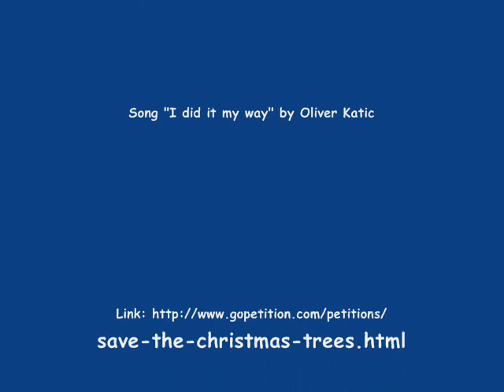Belgrade Calling! „SAVE CHRISTMAS TREES" 2010.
Belgrade Calling! „SAVE CHRISTMAS TREES!"

Partners:  MENSA Serbia, „Media education centre and SUSF

Project author: Vesna de Vinca

The project was supported by: Ministry of Ecology and Spatial Planning (Minister Oliver Dulic), Olympic committee of Serbia, Srbijavode (general manager Nikola Marjanovic), City of Belgrade,
Belgrade Secretary for Environmental Protection (Secretary Goran Trivan), Belgrade Secretary for children protection(Secretary Ljiljana Jovcic), Belgrade Secretary for education(Secretary Vladimir Todic), Beogradvode(general manager Milos Milovanovic ) and Zelenilo Belgrade (general manager Radovan Draskic)

Gift for participants: graphic by Damjan Giacov

Promoters: Carolija children chorus, led by Leontina Vukomanovic and children from the karate club Nippon, led by Tanja Petrovic, the world karate champion.
Friends on project: IMLEK (general manager Boban Petrovic), Zlatibo2r voda(general manager Dragan Simovic), EKO - Hellenic petroleum, Association for liquefied petroleum gas  Serbia, AQUAVITA DI NATURA, Galovica, Dragana Milovic Univaks.

Participants: Damjan Giacov (painter), Nebojsa Pilipovic  Pilo (painter),  Leontina Vukomanovic and children chorus Carolija, Tanja Petrovic and children from the karate club Nippon, prof dr Ratko Ristic and students from Faculty of Forestry, Sandra Obradović and Marko Djurovski (Farma reality show finalists), Miroslav Lazanski (journalist), Braca Petkovic (producer), Rada Djuricin (actress), Vjera Mujovic (actress), Tanja Pujin (actress), Aleksandar Simic (composer), Creative and educational centre for children with disabilities , Bojan Živadinović (producer), Piler`s (winners of the reality show "I Got Talent"), Oliver Katic and Marko Pavlovic (finalists of the reality show "I Got Talent"), Olivera Jovicevic (TV RTS), Nebojsa Babic (designer and photographer), „Media education centre, Miss Serbia 2009. Jelena Markovic and Miss Yu Co. beauties, Milan Ignjatovic - Rari (Duo Moderato), Dragan Mihovic (journalist), Slavica Hinic (BITEF Theatre), Milanka Djordjevic (Miss yu co.)

President of the Belgrade City Assembly: Aleksandar Antic.
President of MENSA Serbia: Uros Petrovic President and Fedor Munizaba deputy,
On behalf of the Olympic committee Serbia: Bozana Ostojic,
On behalf of the Ministry of Ecology and Spatial Planning: Bojan Djuric,
On behalf of the Ministry of Science and Technology: Nada Dragovic
On behalf of the Belgrade Secretary for Environmental Protection: Milena Bujas.
City Secretary for Education: Vladimir Todic,
On behalf of the City Secretariat for Child Protection: Aleksandra Krstic, PR
Zelenilo Belgrade: gen. manager Radovan Draskic, Drazen Tica and Natasa Sisakovic.
On behalf of theSRBIJAVODE: Vladimir Stolovic,
President of the Belgrade Chamber of Commerce: Milan Jankovic.

Media support: TV Studio B, TV Avala, TV PINK, RTS, and many others.

Council of NGO Ecological Centre Return River`s Beauty (NVO Vratimo
lepotu rekama) led by: Honorary president of the Council HRH Duke Aleksandar Pavlov Karađorđević

Honorary members: HRH Charles Philip d Orlean, Duke of D`Anjou - the successor of the French crown, HRH Barbara of Liechtenstein, HRH Sixte Henry de Bourbon-Parme, MILITARY  AND  HOSPITALLER  ORDER OF  SAINT LAZARUS  OF  JERUSALEM Grand Chancellor Count Phillipe Piccapietra.

       Members: dr Ratko Ristic (world expert of ecology and a professor at the Faculty of    Forestry), Tanja Petrovic (karates champion), Dragan Nikolic (actor), prof dr Misa Ivkovic (engineer), Kris Krstic (businessman from New York City), Nigel Atkins (MILITARY  AND  HOSPITALLER  ORDER OF  SAINT LAZARUS  OF JERUSALEM, businessman), prof dr Djuro Koruga (nanotechnologist), Rada Djuricin  (actress), Ranko Rajovic  (President of  MENSA Serbia), Uros Petrovic (writer, fourth in the world according to the MENSA results), Olja Ivanjicki  (painter R.I.P.), Igor Bajic (European Centre for Regional Development and Cooperation), Bojan Zivadinovic (designer and TV producer), Bozana Ostojic (world champion in diving), Oliver Katic (singer), Miroslav Lazanski (journalist), Dusan Milovic (businessman) , Mirjana Mijojlic (Hollywood producer), Vesna de Vinca  (exclusive TV journalist - President of Ecological centre), Damjan Djakov (painter), Braca Petkovic (producer), Miomir Rajčević (president of „Media Education Centre), Vladimir Stolovic (engineer), Milorad Novakov (general secretary), Mirjana Kukilo (journalist), Marijana Markovic (ecologist).